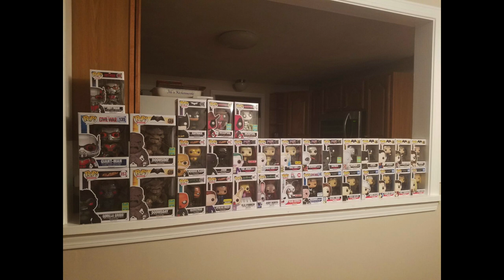Why People STOP Collecting Funko Pops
Find out all the reasons why people stop collecting Funko Pops! Don't worry Academy, I will be collecting Pops forever!!! However, a lot of people stop collecting all together! Come find out the secrets! Some of them will BREAK YOUR HEART!

WANT TO SEND US SOMETHING? SEND IT TO:

123 Haven St. Ste 2